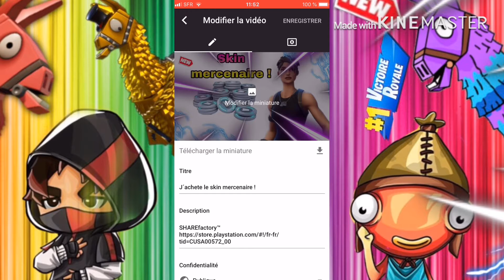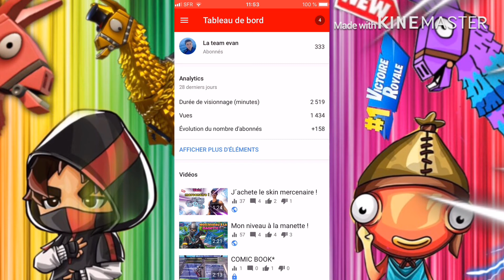Comment mettre une miniature sur iPhone ! [ TUTO]